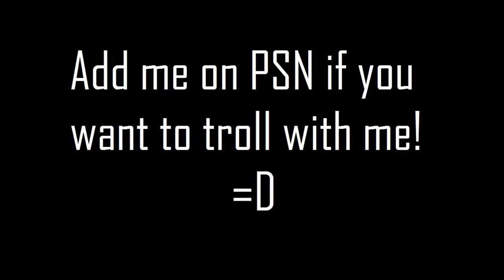Ninja Defuse Montage w\Reactions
Hope you all enjoyed and like this SWEET ninja defuse montage!